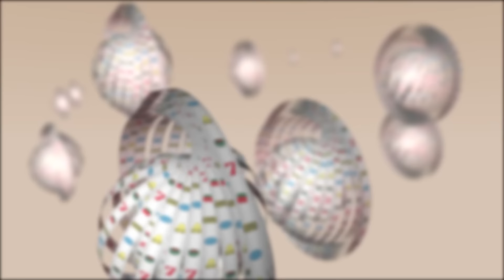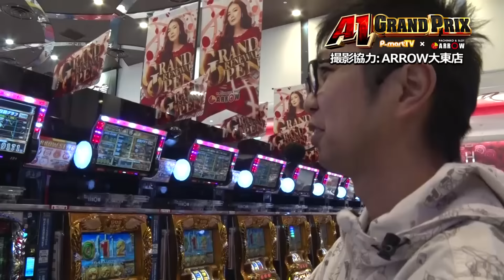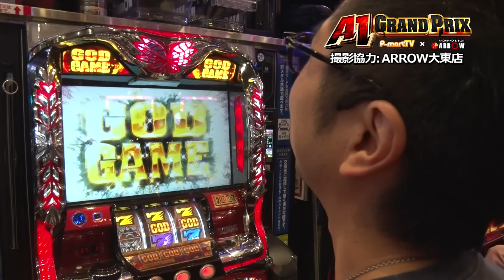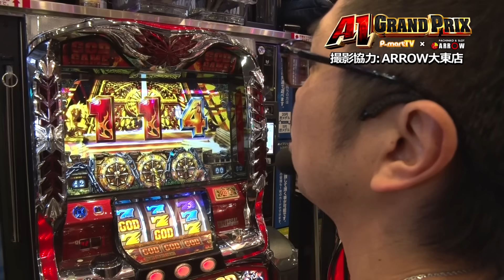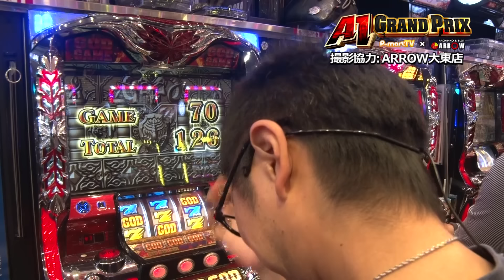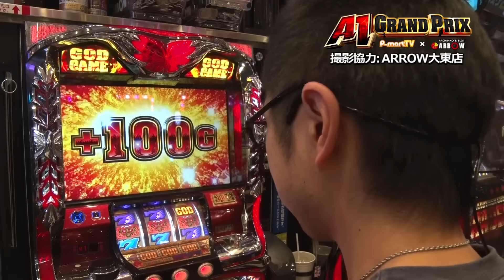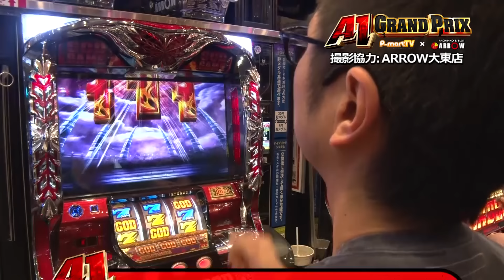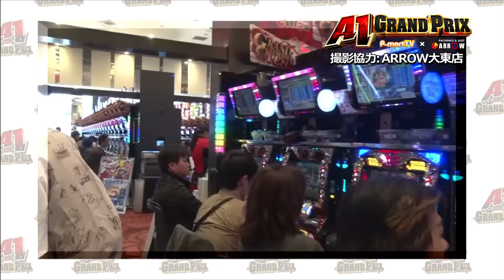A1GP 12thシーズン#004 ARROW大東店(出演：閉店くん)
★実戦機種：アナザーゴッドハーデス-奪われたZEUSver.-
誰が一番強いのか！？本気でARROWを立ち回るプライドを賭けた超本気ガチンコ実戦­­­­­­­­­­­­­­­企画始動！！

12thシーズンラストバッターは『閉店くん』。

長時間実戦ではヒキ強を誇っていた『閉店くん』だが、過去A1GPではヒキ強の片鱗すら見せれていない。

しかし、今回の『閉店くん』は一味違う！！

本当に見せ場だらけです！！

出演：閉店くん 撮影協力店舗：ARROW大東店

(c)UNIVERSAL ENTERTAINMENT